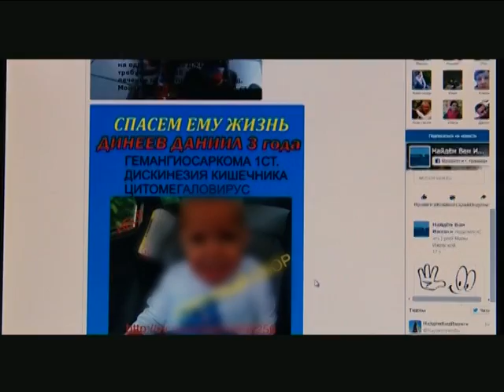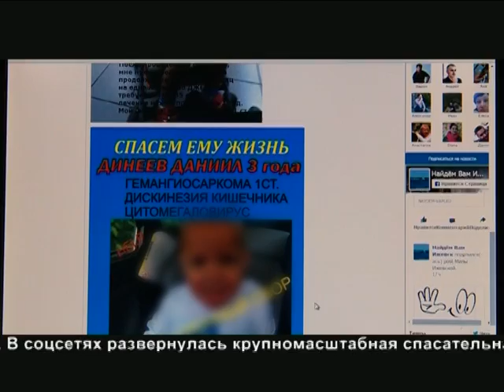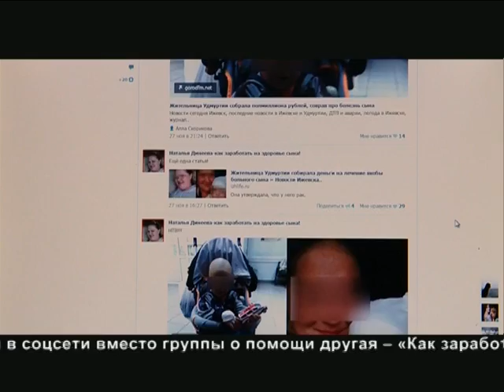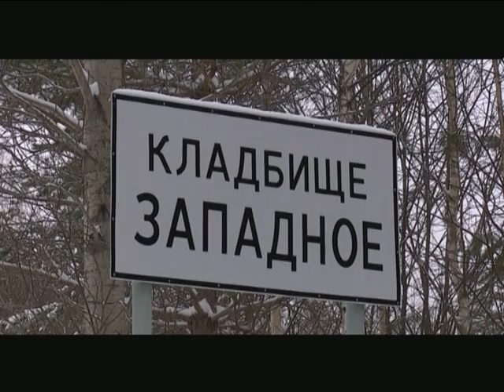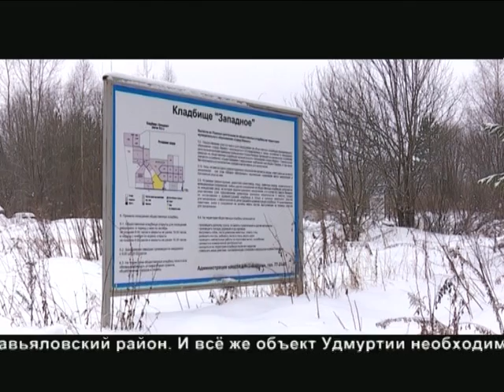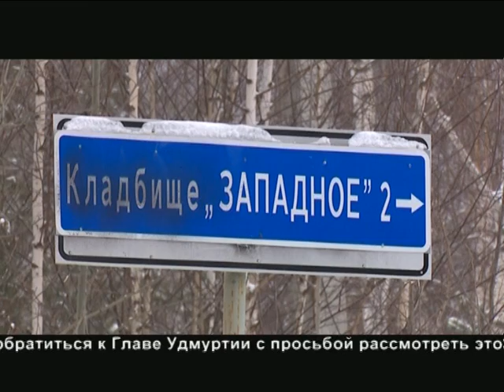02 12 2015 Моя Удмуртия Инфоканал Новости Вечер